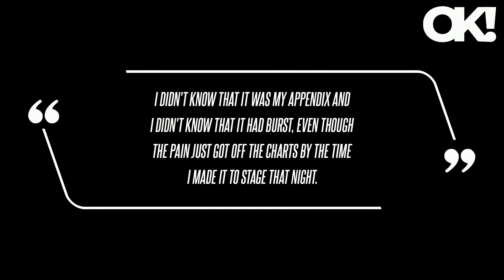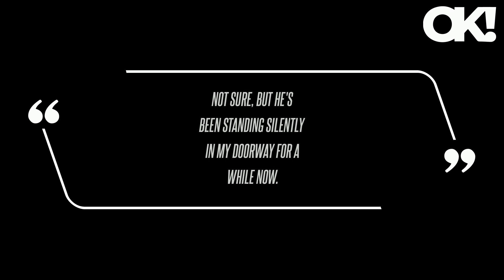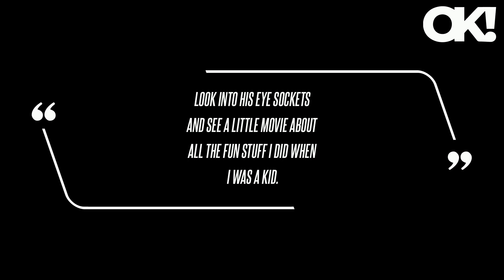'Appendicitis Is the New Ozempic': Stephen Colbert Reveals He Lost 14 Pounds After Recent Surgery